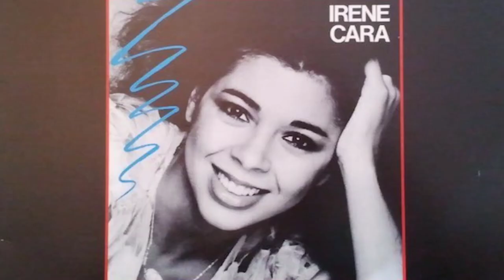Irene Cara, Oscar-Winning ‘Fame’ and ‘Flashdance’ Singer, Dies at 63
Irene Cara, the iconic ’80s singer-actress best known for the soundtrack smashes “Fame” and “Flashdance… What a Feeling,” has died. She was 63.